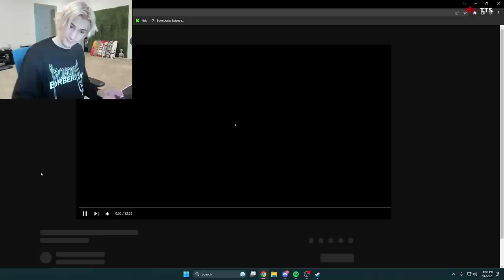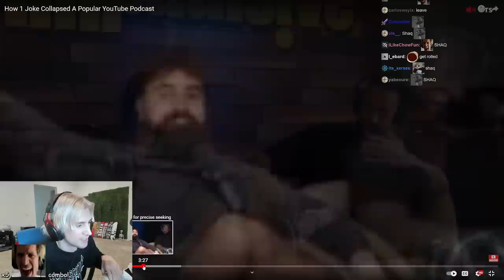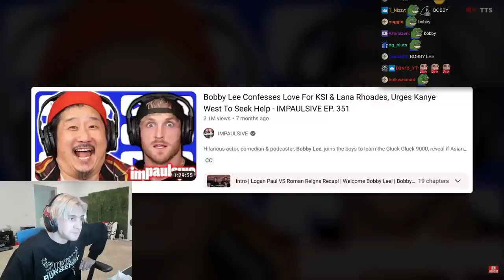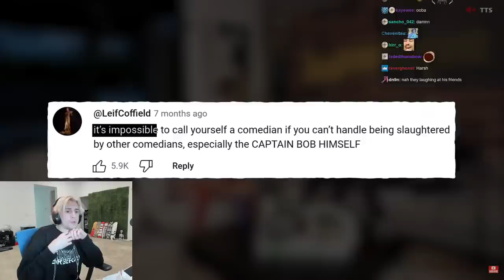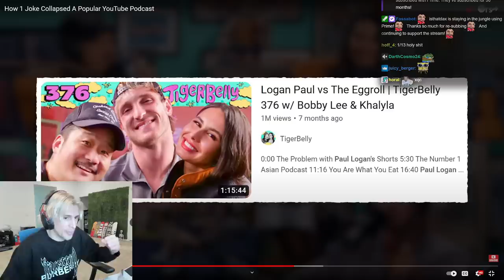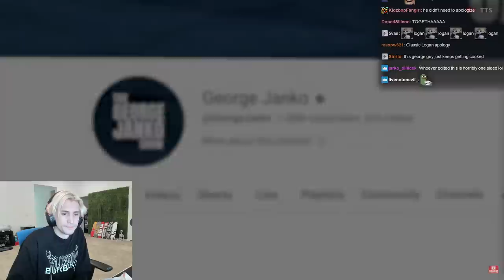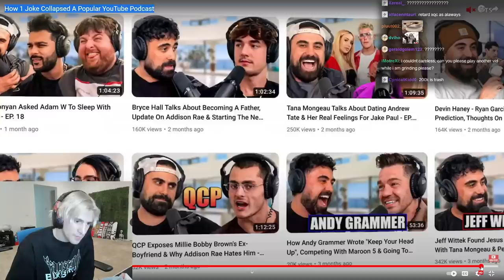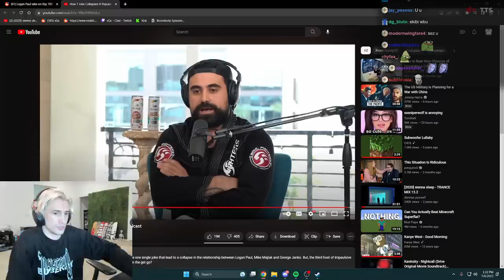How 1 Joke Collapsed A Popular YouTuber | xQc Reacts to SunnyV2